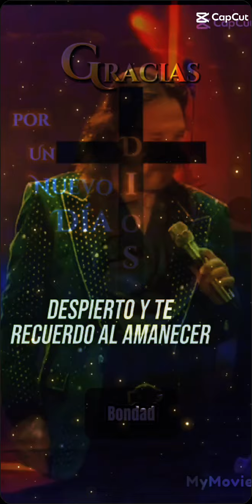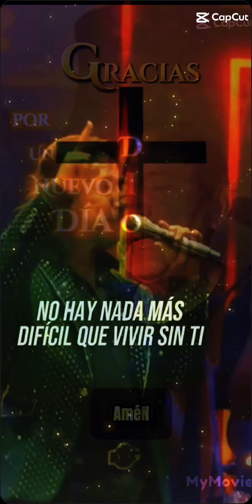Hoy aprovecha y disfruta a tus seres queridos. No esperes hasta que ya no esten a tu ladp.